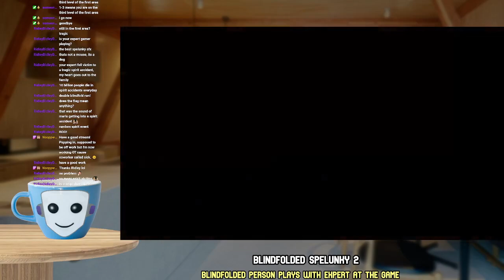Spelunky 2 VOD | Blindfolded Playthrough with help from expert guide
This photo in the thumbnail was AI generated and it's the best thumbnail I have.

This was broadcasted live on my Twitch!